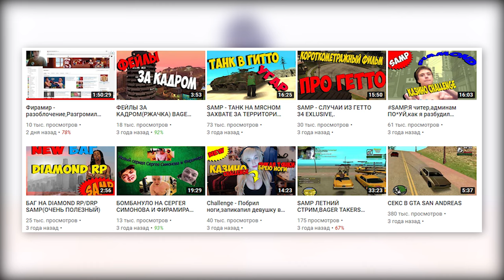САМПЕРОВ ВЗЛАМЫВАЮТ? ЧТО ПРОИСХОДИТ??! Bager Takers, Неффи и другие в GTA SAMP!